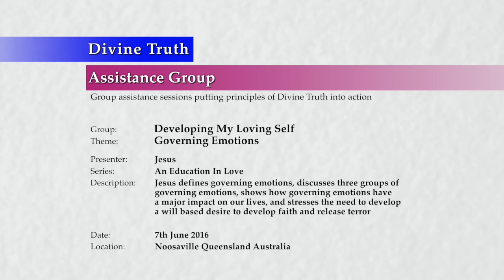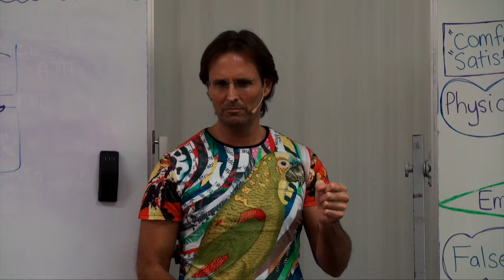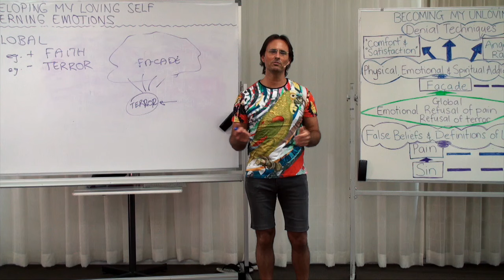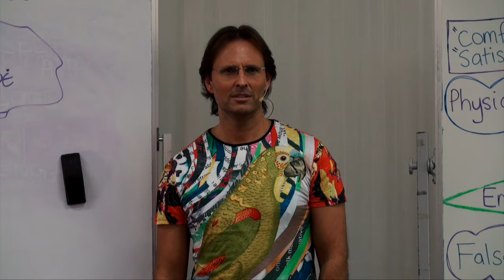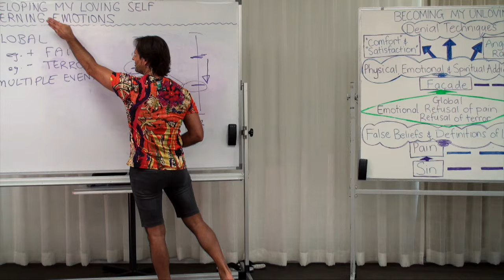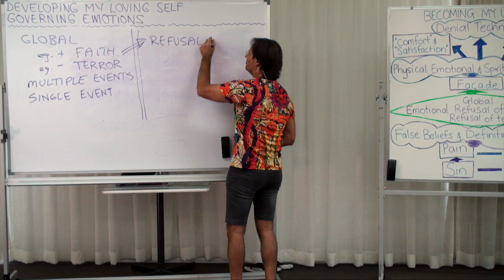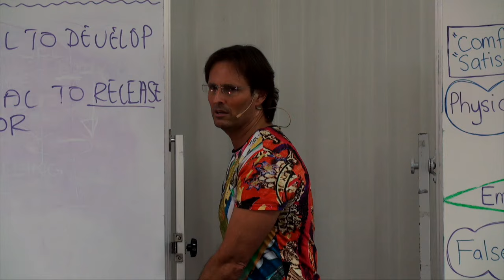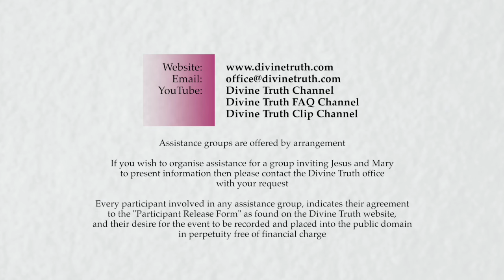20160607-1130 Governing Emotions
Theme: Governing Emotions

Presentation conducted in Noosaville, Queensland, Australia on 7th June 2016 at 11:30am.

Jesus defines governing emotions, discusses three groups of governing emotions, shows how governing emotions have a major impact on our lives, and stresses the need to develop a will based desire to develop faith and release terror.

Topics include; governing emotions, three groups of governing emotions, 'global' emotions, 'multiple event' based emotions, 'single event' based emotions, the effect of parental inconsistency on children's emotions, examples of 'global', 'multiple event' and 'single event' emotions, the refusal to feel terror contrasted with our individual fears and false beliefs, the problem of attempting to know what an emotion is about before we choose to feel the emotion, governing emotions which control our desire to choose to be humble and feel any emotion, the main reasons for sin, false beliefs about pain, suppression techniques to avoid our pain, how humans' see pain compared to how God sees pain, and how our viewpoint of pain is used to justify unloving behaviour.

Series: Education In Love
Group: Developing My Loving Self
Session: Removing My Unloving Self
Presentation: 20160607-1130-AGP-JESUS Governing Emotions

Chapters;
00:00:55:09 Main Point: Introduction
00:04:39:06 Main Point: What Are Governing Emotions?
00:13:19:22 Main Point: Three Groups Of Governing Emotions
00:13:19:23 Sub-Point: 'Global' emotions
00:20:12:12 Question Mary: General terror vs specific terror?
00:23:43:10 Question Mary: Is the terror attached to a specific event, belief or emotion I have refused to feel?
00:25:53:03 Talking Point: Examples of 'global' emotions and using our intellect in harmony with our soul's development.
00:30:11:12 Sub-Point: 'Multiple event' based emotions
00:34:42:19 Talking Point: Reasons for desiring to not remember events.
00:35:44:10 Question Laura Tolli: Does the desire to feel global emotions have to exceed the fear before we can progress?
00:38:25:08 Sub-Point: 'Single event' based emotions
00:40:41:07 Talking Point: Discusses the reasons why understanding 'global' emotions is important for our progression.
00:43:19:06 Question Laurleen Lee: Is the feeling of being a victim a multiple event emotion?
00:43:40:04 Comment Suzanne Stallard: Governing emotions be addressed with the 4 primary tools of faith, truth, action and humility.
00:44:04:23 Question Alex Mrnak: Is it important to address our blocks with God first so we can have faith?
00:45:22:13 Main Point: The Main Reasons for Sin
00:48:29:01 Main Point: Seeing My Current Pain as God Sees It
00:56:22:10 Question Lani Reid: Do we see our current pain as a normal condition?
01:00:16:23 Talking Point: Discusses the false 'New Age' and 'Christian' concepts of knowing everything once we pass.
01:01:02:00 Question Amber Love: Is the first step of deconstruction the most intense?
01:03:35:17 Main Point: Conclusion